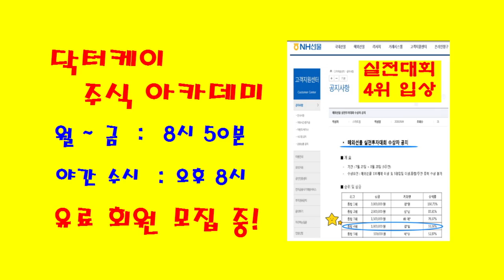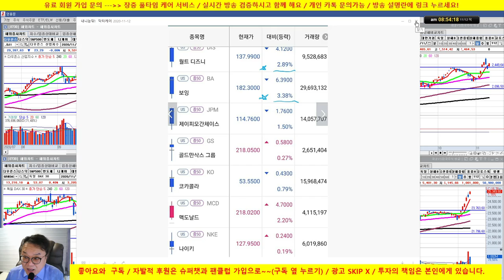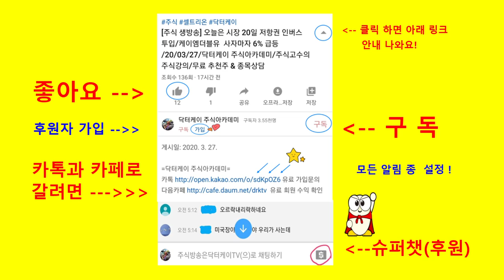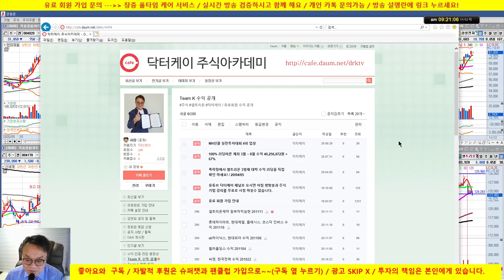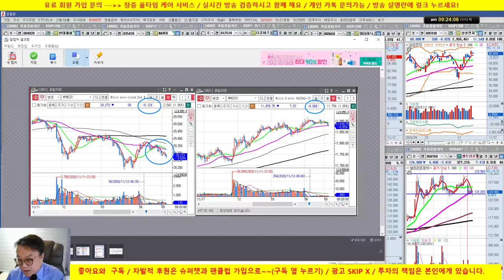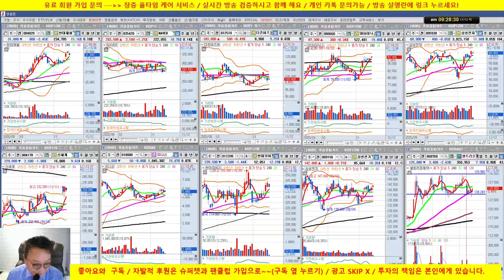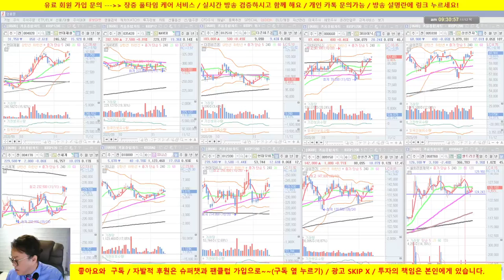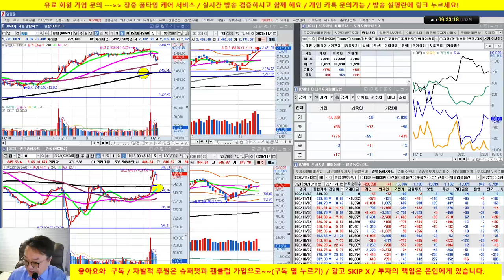추천주 연일 상승/SK하이닉스, 삼성전자, 신세계, 삼성전기 양호/셀트리온 3형제 조정/20/11/12/닥터케이 주식아카데미/무료 추천주 & 종목상담/실전투자대회 입상자